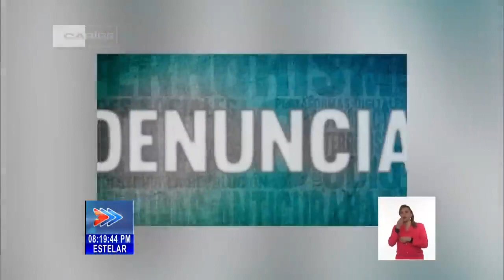Realizan en Cuba juicio público a ciudadanos que atentaron contra la tranquilidad de la nación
Recientemente fue celebrado el JuicioPúblico contra quienes lanzaron cocteles molotov, y colocaron carteles contrarrevolucionarios en entidades estatales del pueblo de Cuba. Treinta, veinticinco y veinte años de privación de libertad, fue la petición fiscal en el juicio para cada uno los acusados, en correspondencia con el grado de responsabilidad y las circunstancias agravantes.